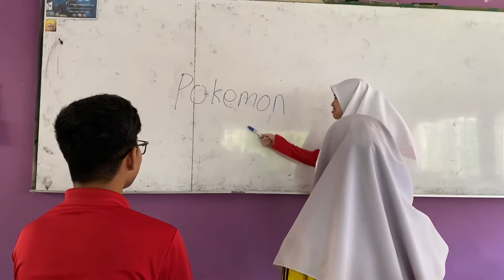DH-1 SRC Session 20/21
Danish’s video presentation for SRC Session 20/21